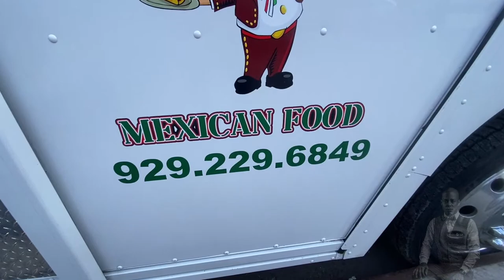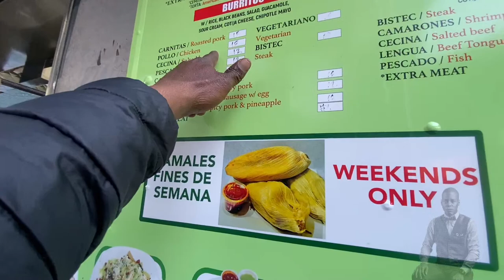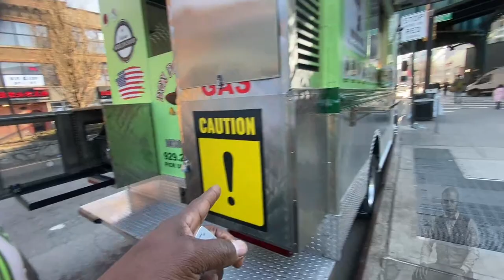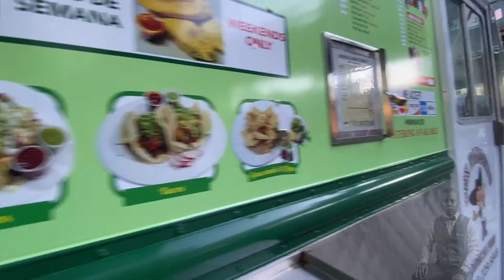NYC BEST Food Trucks Tour - Burrito and Nachos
SmallRig Universal Smartphone Video Rig Kit
Apple iPhone 12, 128GB

Amazon links
Use your smartphone as a monitor - Accsoon SeeMo HDMI to USB C Video Capture Adapter
SUNWAYFOTO PC-03 Tablet Laptop Mount
Canon EOS R10 RF
Bose QuietComfort 45 Bluetooth Wireless
UGREEN 65W USB C Charger
Apple AirPods Pro
Sony WF-1000XM4 Industry Leading Noise Canceling
Bose SoundLink Flex Bluetooth Portable Speaker
JBL Flip 6
Sorel Tivoli IV